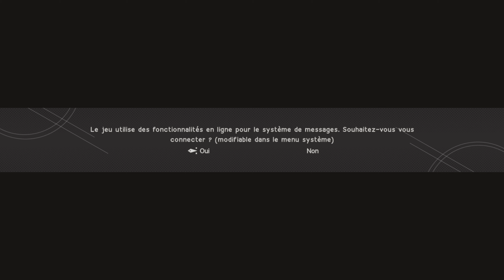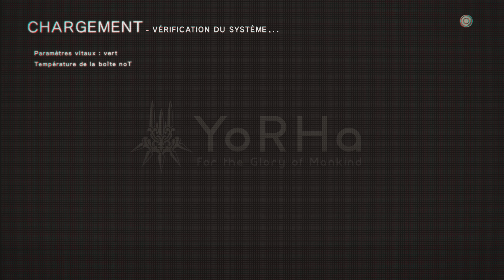NieR:Automata: on commence l'aventure - ps5 fr